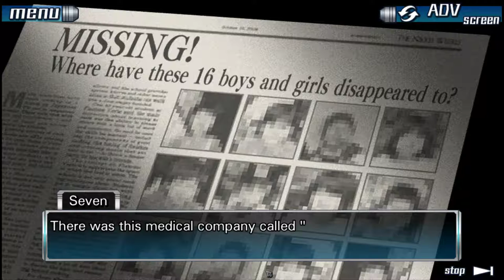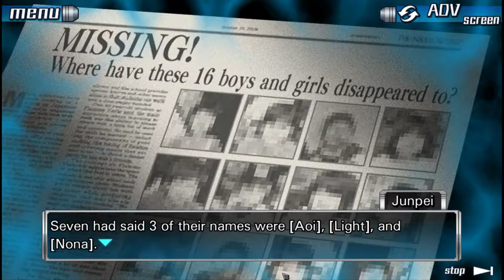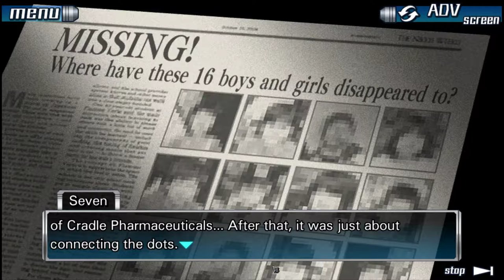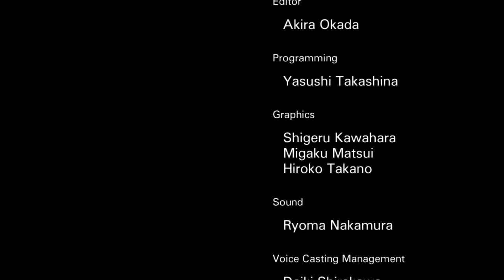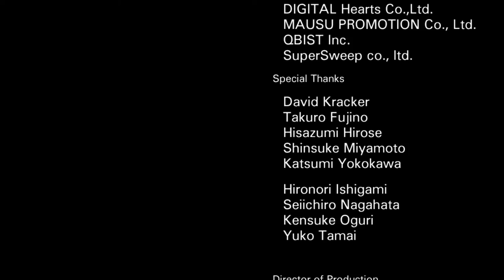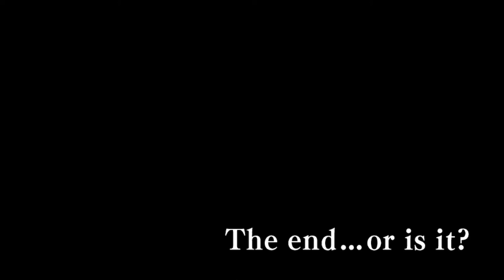Zero Escape: The Nonary Games: 999 [5] Sub Ending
This is the real good ending. June and Junpei both annoy me so much.